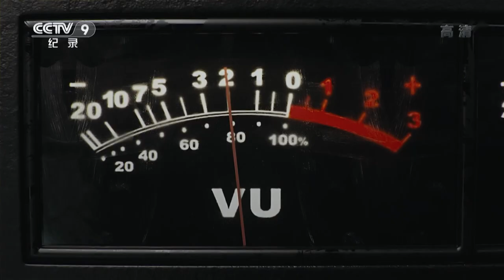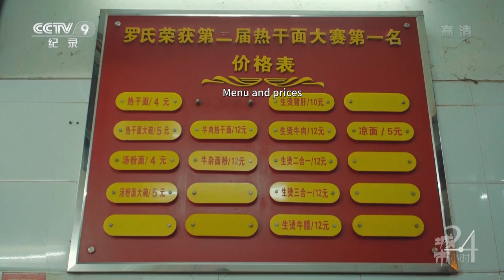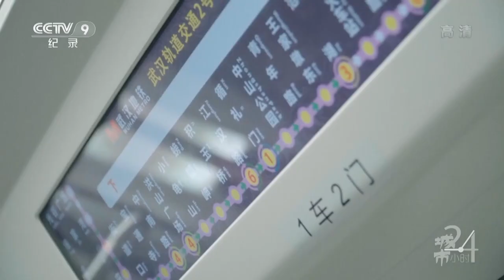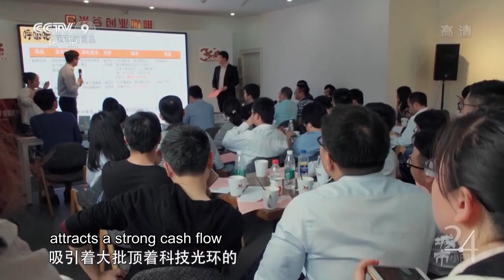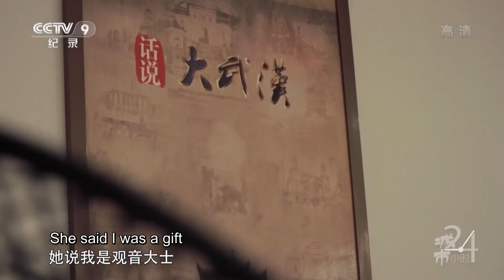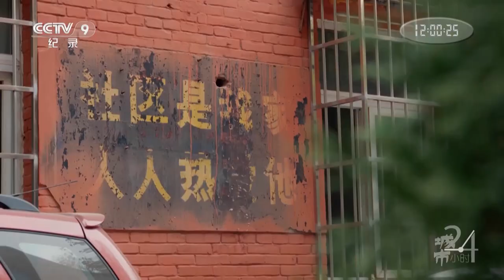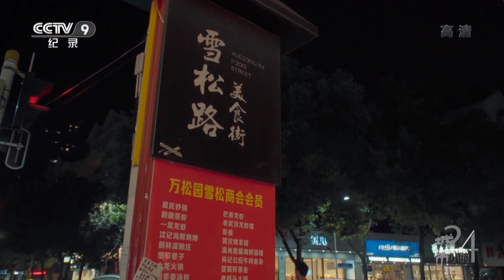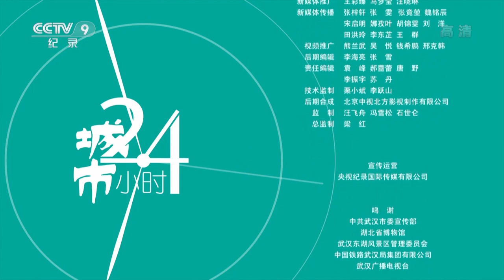Most delicious Wuhan hot-dry noodles around the corner. 24 Hrs in the City EP.02 | China Documentary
According to statistics, Wuhan consumes more than 2,000 tons of alkaline noodles a day. Basically, one out of every three people chooses hot-dry noodles for breakfast. Those who sell hot-dry noodles are the first ones to wake up in this city.